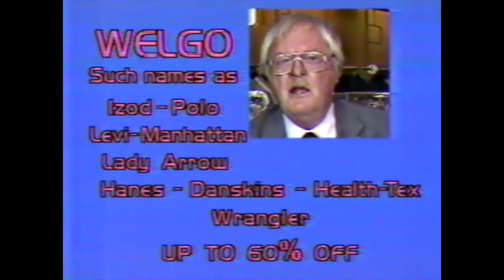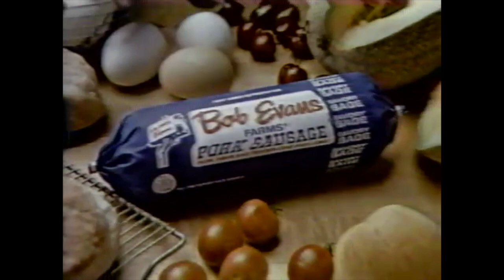Stereo Warehouse; Welgo; WTVQ 36 Bumper; Bob Evans Sausage; Pic-Way Shoe Marts; Mountain Dew